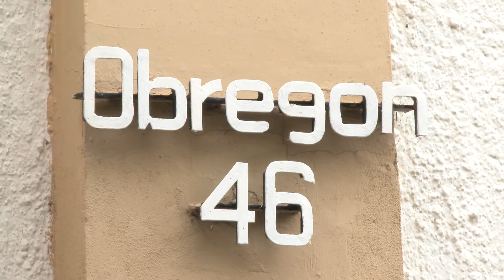Clausura de festejos por aniversario de Radio Sonora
La Gobernadora Claudia Pavlovich estuvo presente en la clausura de eventos conmemorativos del aniversario 33 de Radio Sonora, nuestra radio.